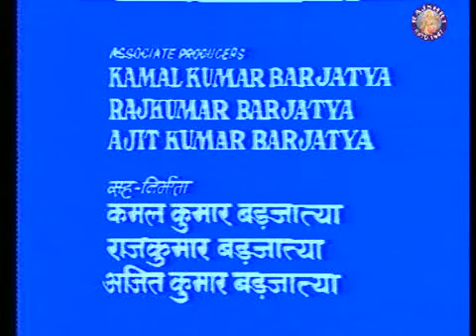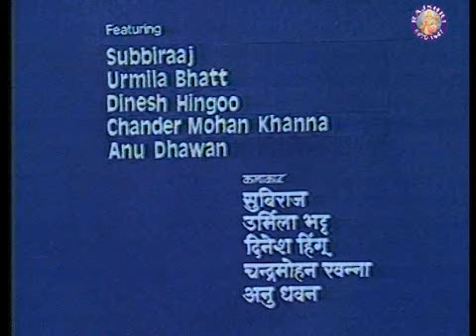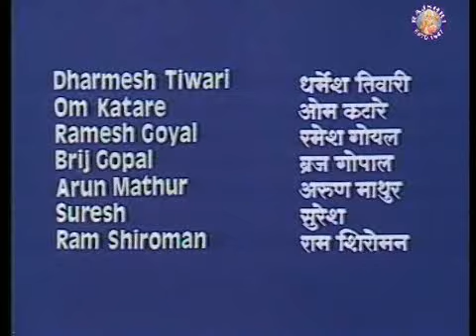Paying Guest - Episode 11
Paying Guest is a TV Series about Krishnakant Trivedi (Subbiraj) with his wife, Sharda (Urmila Bhatt), who are staying in an old bungalow of suburban Bombay . In order to kill their time they plan to keep paying guest. So the guests arrive each with a different story. Life is exposed with all its triumphs and defeats in this serial which can warm your cockles. Take a look!